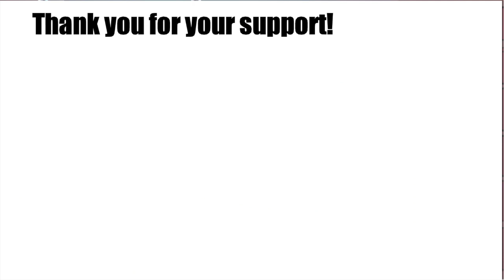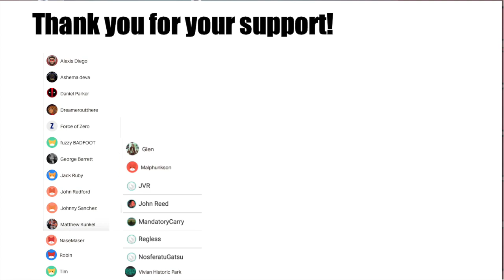ADR Writer Explains To Love Ru Dub Changes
Dubs should definitely see accuracy as a priority of translating.